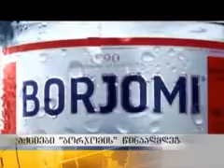დავა ბორჯომელ მეწარმეებსა და კომპანია "აიდიეს ბორჯომს" შორის გრძლდება